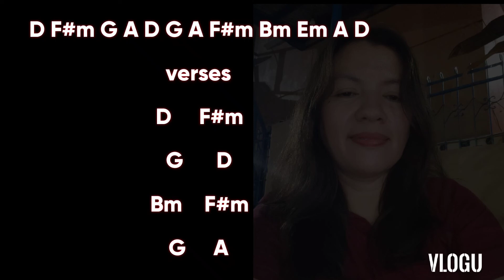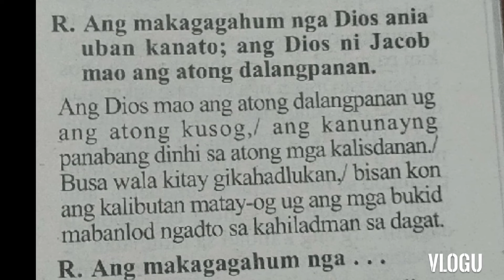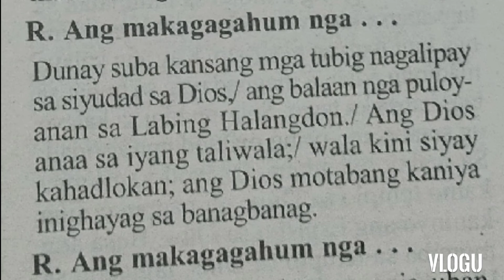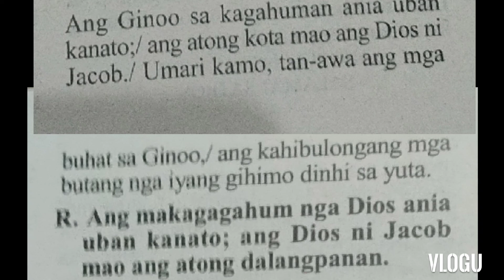November 9, 2022 instrumental